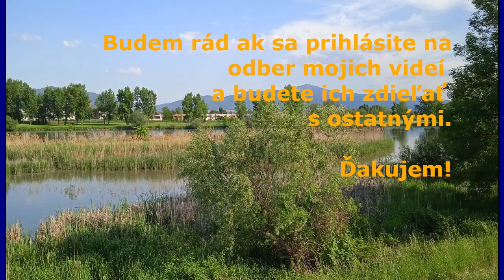Trenčín a jeho okolie z iného pohľadu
Ak sa Vám toto video páči, zdieľajte ho so svojimi kamarátmi ☺.

Ďakujem     Michalko